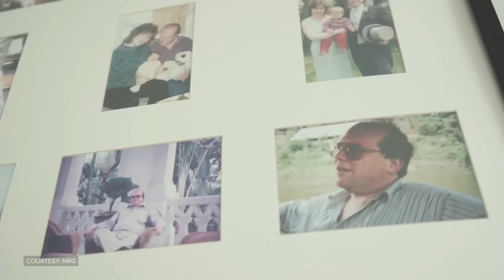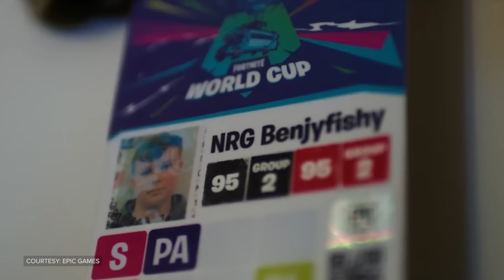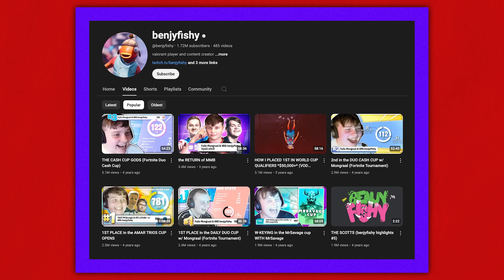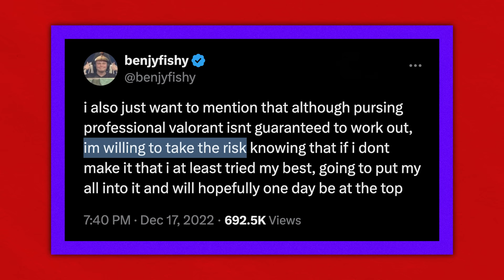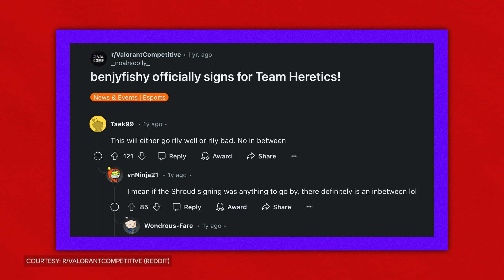He Risked Everything For Valorant Glory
Why would someone step away from glory, fame, and everything they’ve ever known to take a chance on the unknown?

Fortnite superstar, benjyfishy, risked everything to chase his dreams in a new game - Valorant.

And despite all the hardships he faced, benjy found the one thing greater than victory.

Written by: Niall McCrossan (@niallmccrossan)
Hosted by: Dimitri Pascaluta (@DPascaluta)
Edited by: Patrick Weiers (@patrickweiers)
Thumbnail by: Emmanuel Adarkwah
Produced by: Alina Sotula (@ASotula), Connor Dunn (@connordunn_) and Danielle Rosen (@_DanielleRosen)
Production assistance: Bryan Jirik (@_jbryann) and Jason Lo (@JasonLobsterr)